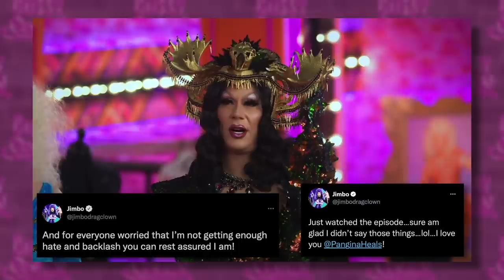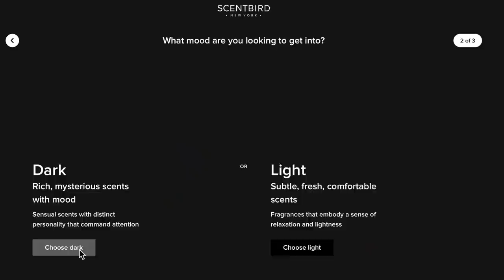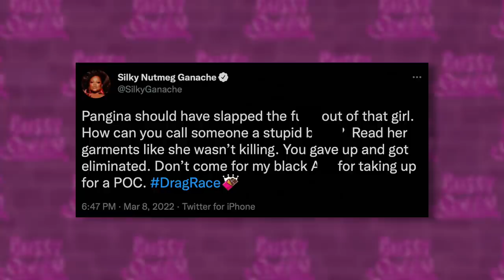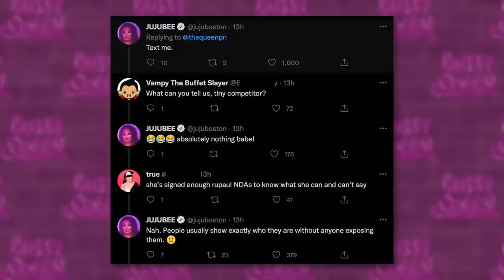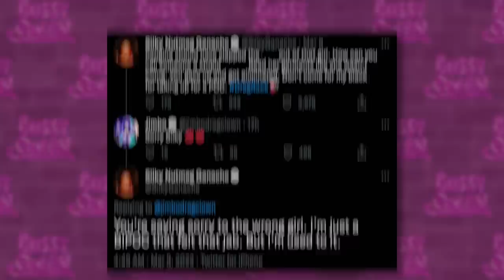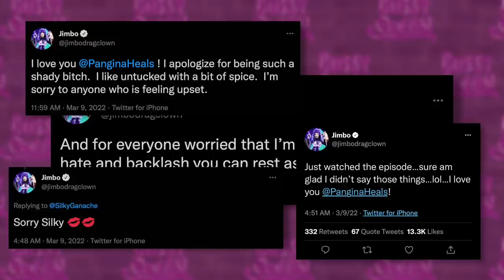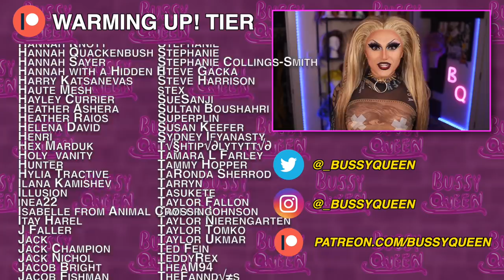UK vs. World Finale & Jimbo Juju Pangina Drama Fallout | Hot or Rot?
► Rupaul's Drag Race UK vs. The World Finale & Jimbo's Drama with Pangina, Jujubee Explained | Hot or Rot?

Today we review and react to the grand finale of Rupaul's Drag Race UK vs. The World! Our final 4 were challenged to a lip sync smackdown and all nine of our international superstars walked the runway one last time - category was Finest Eleganza Extravaganza. In this video we rank each queens final runway from rottest rot to hottest hot and also break down the Jimbo vs. Pangina Heals untucked drama and explain how and why Jujubee is involved. as well as some other queens.

The cast of Rupaul's Drag Race UK vs. The World includes Baga Chipz, Blu Hydrangea, Cheryl Hole, Janey Jacké, Jimbo, Lemon, Jujubee, Mo Heart, and Pangina Heals.

TIMESTAMPS
00:00 RuPaul’s Drag Race UK vs. The World Finale Review | Hot or Rot?
02:28 Cheryl Hole Eleganza Extravaganza Runway - 9th
03:56 Janey Jacké Eleganza Extravaganza Runway - 8th
05:21 Jujubee Eleganza Extravaganza Runway - 6th
06:20 Baga Chipz Eleganza Extravaganza Runway - 6th
07:02 Lemon Eleganza Extravaganza Runway - 5th
08:12 Mo Heart Eleganza Extravaganza Runway - 4th
09:09 Jimbo Eleganza Extravaganza Runway - 3rd
09:59 Jimbo vs. Pangina Heals Untucked Drama
10:35 Jimbo’s Backlash & Queens’ Reactions
13:52 Blu Hydrangea Eleganza Extravaganza Runway - 1st
14:51 Pangina Heals Eleganza Extravaganza Runway - 1st
16:10 Lip Sync Finale Smackdowns
18:09 Blu Hydrangea's Crowning & Final Thoughts
18:55 Hottest Hot! & Patron Shoutouts

SOURCES:
Drag Race's Jujubee Reveals Jimbo Read That Was Cut From Reading Challenge | UK vs The World